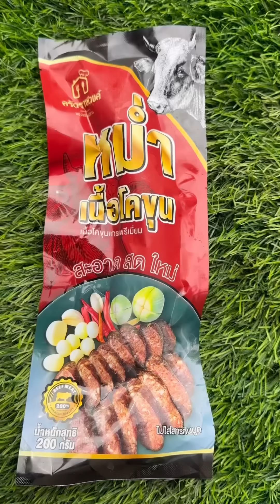หม่ำครัวราชวงค์!!💥ของแซ่บอีสาน